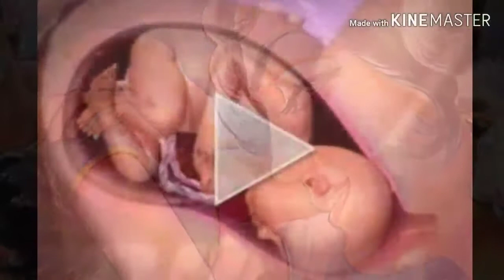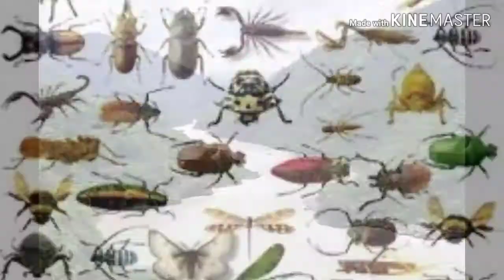संसार कठिन दुख से जल्दी बचाइए हे सतगुरु इस पतित दास को निभाइए